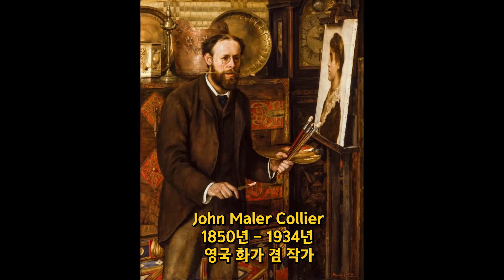John Maler Collier 존 말러 콜리어 영국 화가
오늘 행복편지에서 소개할 화가는 존 말러 콜리어(John Maler Collier)입니다.
그는 1850년에 태어난 영국 화가 겸 작가로 라파엘 전파로 그 시대에서 가장 유명한 초상화 화가 중 한 명으로 영국 왕립 예술가 협회 회원이었습니다.
그의 작품 중 아주 유명한 작품은 Lady Godiva입니다.
이 작품은 실제 일화를 그린 작품으로 고디바는 11세기 영국 코벤트리 지방의 영주 레오프릭 3세의 아내였는데 영주는 과도한 세금 징수와 폭정으로 백성의 원성을 샀습니다.
사람들의 괴로움을 지켜보던 영주의 부인 고디바는 남편에게 세금 감면을 여러 번 건의했으나 그는 오히려 아내를 조롱하고 다음과 같이 말했습니다.
"백성들을 향한 너의 마음이 진실이라면, 그 진실을 증명해 보라! 벌거벗은 몸으로 마을을 한 바퀴 돌고 온다면 세금을 감면하겠다"라고...
영주는 아내가 백성들을 위해 그런 수치심을 받아들이리라 생각하지 않았기에 이렇게 조롱하였던 것입니다.
그러나 그의 아내 고디바는 백성들을 위해 수치심을 내려놓고 벌거벗은 채로 마을을 한 바퀴 돌게 됩니다.
고디바가 이 일을 행한다는 소문이 돌자 코벤트리의 사람들은 영주 부인이 자신들을 위해 선택한 일에 대해 부인을 존중하고 또 그녀를 보호하기 위해 그녀가 마을을 돌 때 모두 외출하지 않고 집에서는 문을 닫은 채 바깥을 보지 않기로 약속합니다.
결국 고디바 부인은 이 일을 해내었고, 부인의 용기에 감동한 레오프릭 3세는 세금을 감면하고 선정을 베풀게 되었다고 합니다.
이 작품을 보면 많이 본 적이 있다는 생각이 들 겁니다.
세계적으로 유명한 명품 초콜릿 브랜드 GODIVA를 아시지요?
고디바 초콜릿의 창시자인 ‘조셉드랍’의 부인이 고디바 부인의 고귀하고 우아한 뜻을 받들어
세상에서 가장 우아한 초콜릿을 만들고자 하여 탄생한 게 바로 ‘고디바 초콜릿’입니다.
존 콜리어의 그림 중 16점은 현재 런던의 National Portrait Gallery에 소장되어 있고,
2점은 Tate Gallery에 소장되어 있습니다.